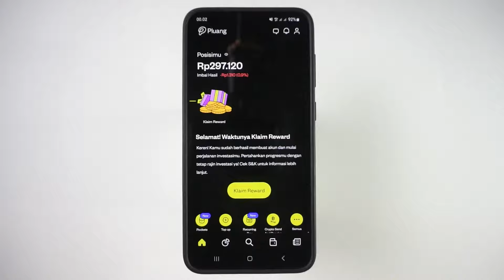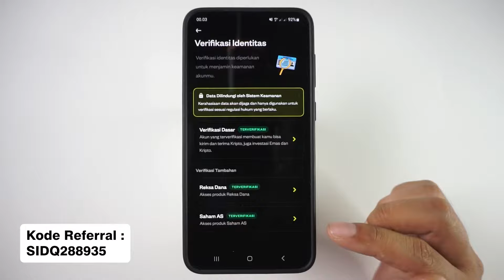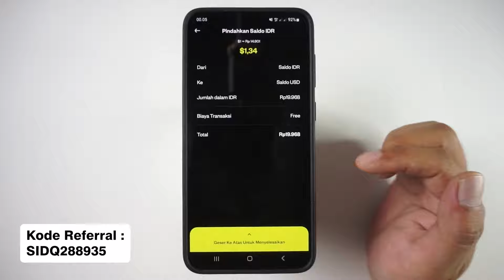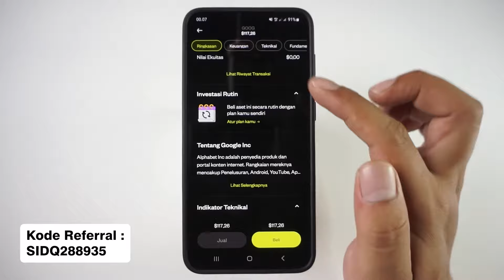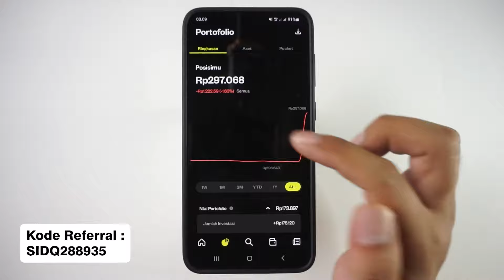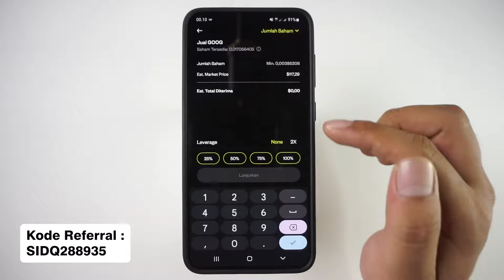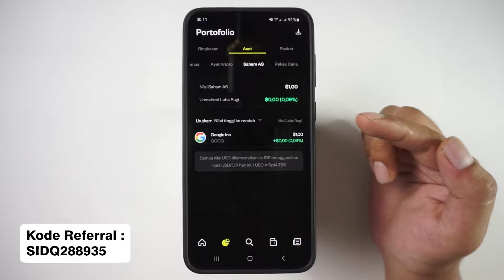Investasi Saham AS Di Pluang - Cara Jual Beli Saham Luar Negeri Di Aplikasi Pluang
Silahkan masukkan kode referral ini saat daftar pluang agar mendapatkan bonus untuk pengguna baru : SIDQ288935